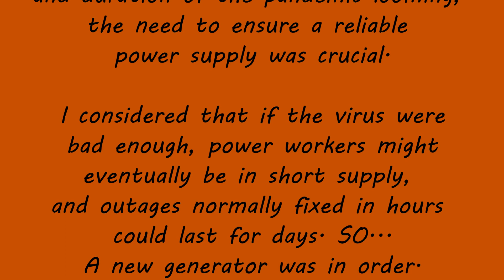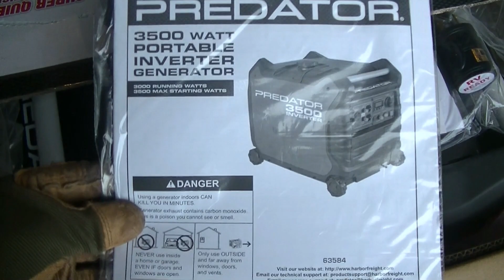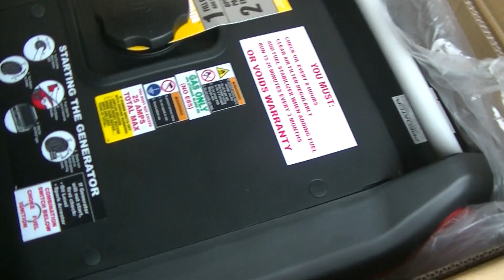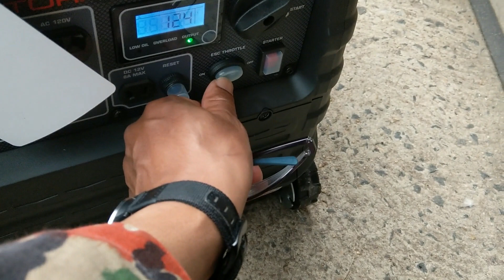Predator 3500 Inverter Generator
This is an unboxing and short run demo of the Predator 3500 Inverter Generator. I purchased this generator a few days before the initiation of COVID-19 related lockdowns in my region of the US. My concern was the unknown nature of the virus and how widespread it would become. I carefully considered that if the virus proved bad enough, it could impact the power grid, mostly through lack of linesmen in outage situations. My old All-Power generator was beyond repair and was never a reliable generator from the start.